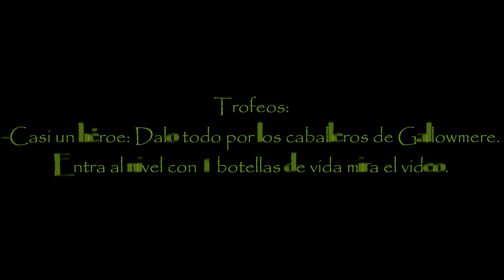MEDIEVIL (PS4) 4k Español 049 Trofeo Casi un heroe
MediEvil PS4.

Sir Daniel Fortesque, de la primera PlayStation, regresa en un remake para la PS4 de acción, aventura y plataformas.